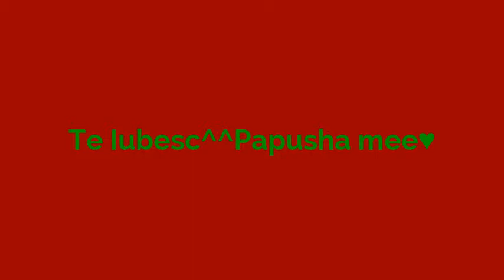Papusha mee cea skumpa -Vicuțța